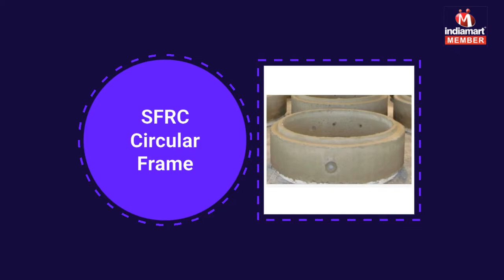RCC Chamber and Manhole Cover by Arjun Cement Enterprises, Chennai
Arjun Cement Enterprises is a manufacturer, supplier, wholesaling and retailing of quality products since 2013. We are affianced in offering wide range of SFRC Circular Frame, RCC Chamber Cover, Manhole Cover, RCC Concrete Chamber Cover and many more. We are based out as a Partnership firm. Our manufacturing and marketing facility allows us to manufacture an extensive range of high quality, standard and bespoke products.